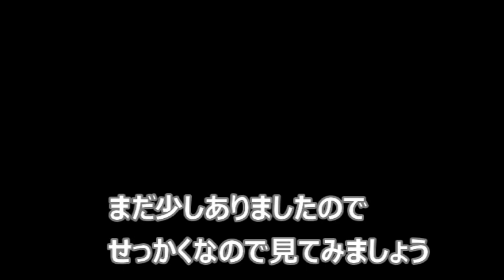あれから丸１年【侵入した野良仔猫】～家猫修行中～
BGM素材⇒DOVA-SYNDROME  雨のち晴れ by Tinymemory